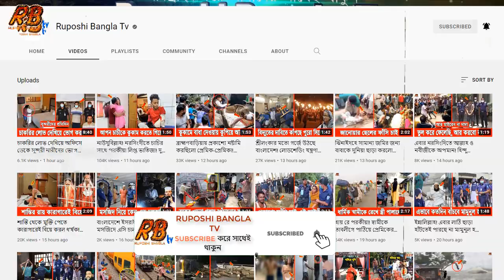আহারে প্রেম! বিয়ের দাবিতে অনশনে বসা নারীকে নারীকে পি'টি'য়ে মে'রে ফেললো ছেলের পরিবার! Bangla News